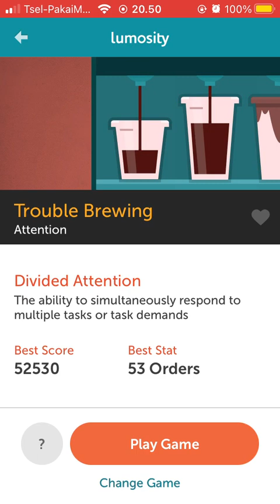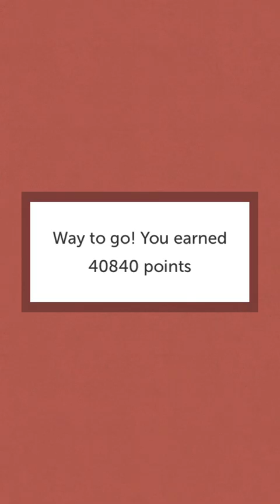Game Play Lumosity: Trouble Brewing - Attention Game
Lumosity’s scientists take cognitive training exercises developed by leading researchers, and then adapt them into easy-to-learn brain games.

Attention Game - Trouble Brewing

Divided Attention

This game helps you to increase the ability to simultaneously respond to multiple tasks or task demands.